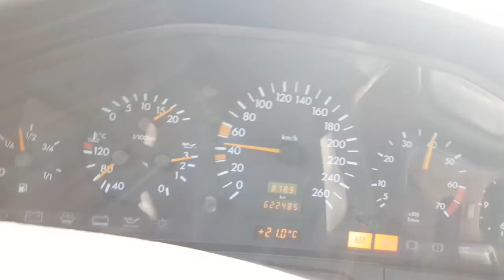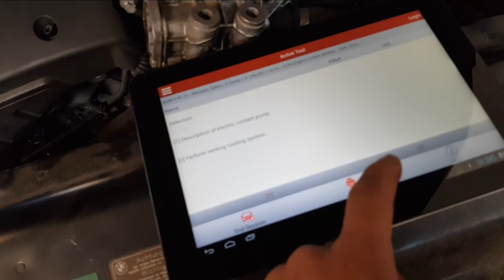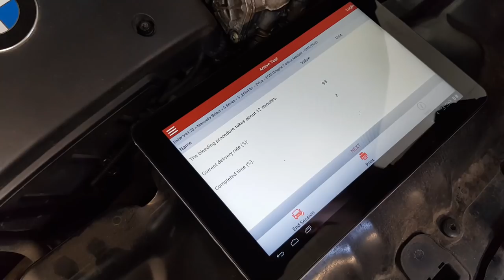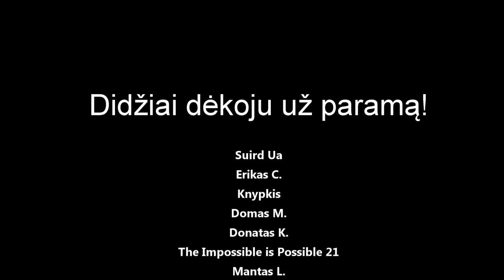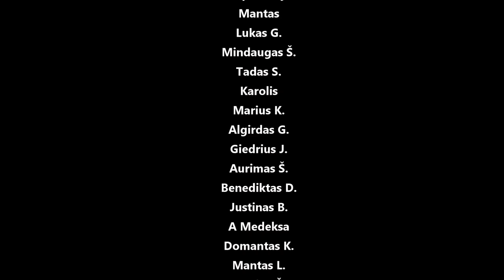Tvarkom Land Cr. stabdžius, bmw el. auš. siurblys, trūkęs vožt. dangtelis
Panaudota muzika: Midnight Vibe - Yomoti